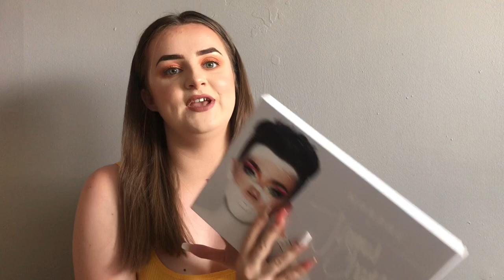WHAT I GOT FOR MY 21st BIRTHDAY!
Hey lovely's this video has finally arrived (only a month late), I finally decided to film this, I just wanted to say that this video is not me showing off by any means I had a fair few requests to do this video so here it is be warned it is a bit of long chatty one we all know how much I love to ramble :D, as always I hope you enjoy the video!